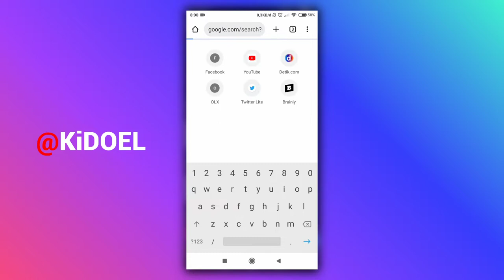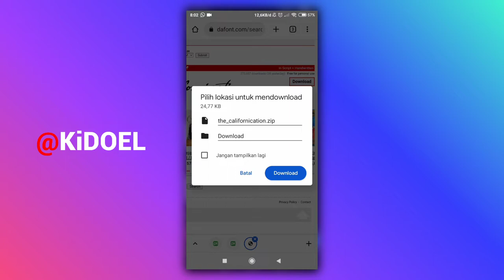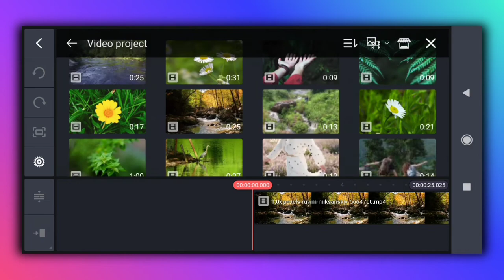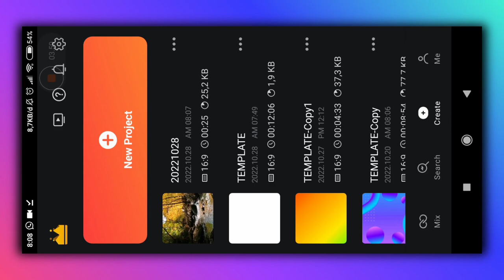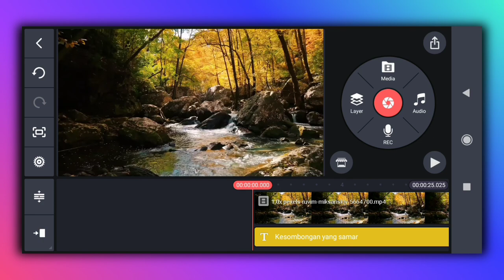TRIK BARU!!! Cara Menambah Font Di Kinemaster Gak Pake Lama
Trik baru cara menambah font di kinemaster 2022. Cara menambah font sendiri ke kinemaster dari dafont pasti berhasil.